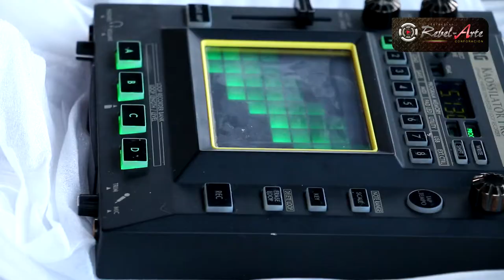Bless en Nariño Vive Underground - Rock n´ frío 2014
Tema "Fantasma" de la banda de Rock Alternativo pastusa Bless, extractado de su presentación en el Festival Nariño Vive Underground - Rock`n Frío 2014. Video realizado por Perro Triste Producciones. Evento producido por el colectivo Rebel - Arte.